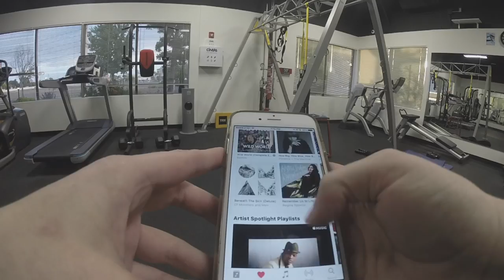First Time Working Out In A Month! | Chatty Vlog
FAQ's:
→I am a twenty-eight year old lifestyle & health blogger / YouTuber living in Long Beach. From documenting my weight loss of 150 pounds to everyday life/healthy living, my content covers a range of topics and issues! Want to chat?

● Equipment ●
→ Camera: Cannon Rebbel t6i, iPhone 8 plus, GoPro
→ Editing: Adobe Premier/After Effects

FAQ's:
→I am a twenty-seven year old lifestyle & health blogger / YouTuber living in Orange County California. From documenting my weight loss of 150 pounds to everyday life/healthy living, my content covers a range of topics and issues! Want to chat?

● Equipment ●
→ Camera: Cannon Rebbel t6i, iPhone 8 plus, GoPro Hero